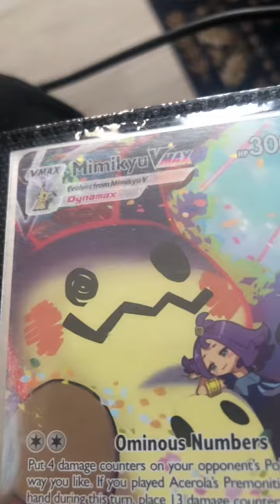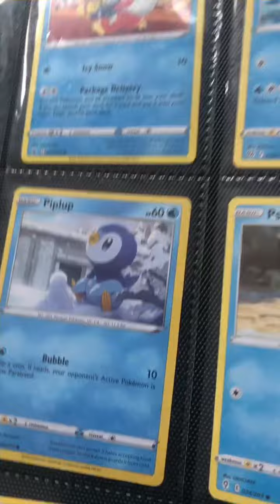my Pokémon collection :)